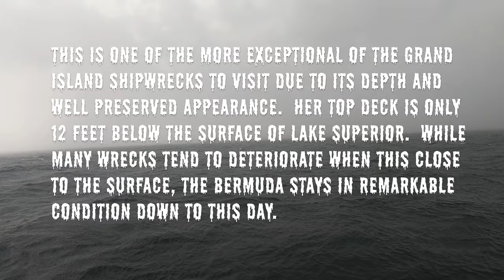The Bermuda Shipwreck in Murrays Bay off Grand Island Michigan.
The Burmuda, Wooden schooner, approximately 130 ft., sunk in Murray Bay, October, 1870. This wreck was confused for many years with the Dreadnaught and the Granada which were both salvaged from wrecks in Murray Bay.

Also known as the Murray Bay wreck, the Bermuda was a 130 foot long wooden schooner that sank in the Bay off Grand Island on October 15, 1870. She is popular with sport divers because of her depth and condition. The wreck is upright in shallow water and the top deck is reached at just 12 feet. Three large hatches open to the cargo hold and two companionways. A large cabin trunk, where the cabin blew off while sinking is near the stern. Schools of rock bass and other colorful game fish are common.